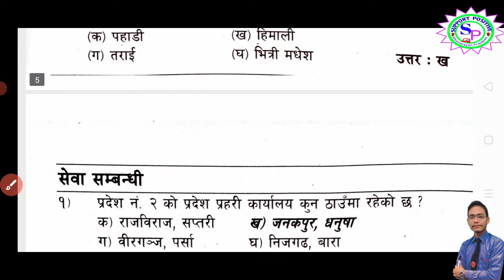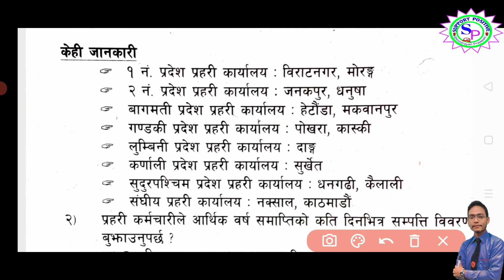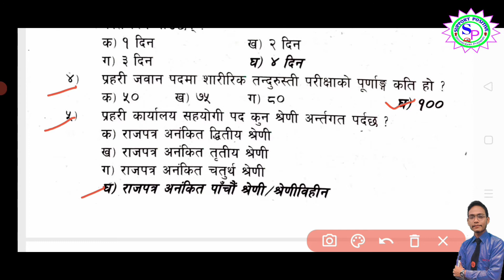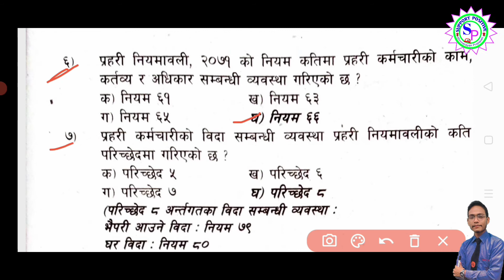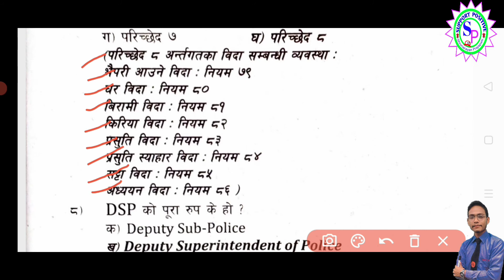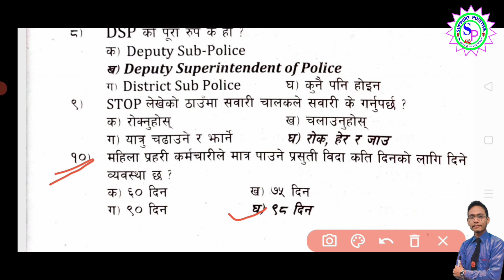Nepal police Prahari jawan| Prahari jawan Model set 1| प्रहरी जवान लिखित परीक्षा‌